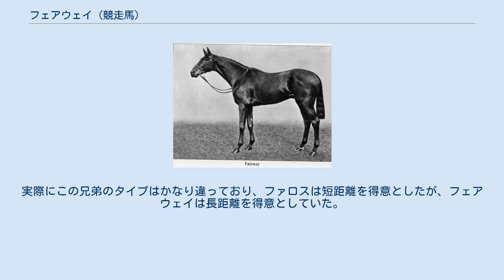フェアウェイ (競走馬)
フェアウェイ（Fairway、1925年 - 1948年）はイギリスの競走馬、種牡馬。
1920年代後半に活躍した。
馬名フェアウェイは「航路」の意で、兄ファロスが灯台、母スカパフローが港名だったことに由来している。
そのほかの兄弟に1000ギニーに優勝したフェアアイル（全妹）がいる。
タイムフォームによる20世紀世界の名馬200選では35位に格付けされている。
 フェアウェイは祖父のポリメラスに似て、非常に胴長で神経質な馬であった。
1927年5月に競走馬としてデビュー。
デビュー戦では競走中にバランスを崩し6着に敗れたがその後7月にかけて3連勝した。
同馬を晩成型と見ていたダービー伯爵の側近ジョージ・ラムトンの判断から、この年はそれ以上レースに出走することなくシーズンを終えた。
この年ジョッキークラブが発表した2歳フリーハンデではハーミット、ブランドに並び、126ポンドという高い評価を得た。
 翌1928年、当初は2000ギニーに出走するプランが立てられていたがレース前日になって口腔内に膿種があることが判明し、出走を断念。
陣営は目標をダービーステークスに切り替えた。
フェアウェイは5月に前哨戦のニューマーケットステークスを勝利し、翌6月のダービーステークスには本命で出走した。
しかしコースに出て観客席を横切るパレードの最中、興奮した観客に取り囲まれ、馬体に触られ尻尾を引っ張られるなどしたフェアウェイは神経を高ぶらせて大量に発汗し、さらにスタートが遅延するアクシデントに見舞われてますます苛立ちを募らせた。
レースではスタートで出遅れ、そのまま全く見せ場を作ることなく7着に敗れた。
 この後しばらくフェアウェイはエプソムダービーのことを引きずり神経質になっていたが、バタース調教師の努力で少しずつ回復すると、7月のエクリプスステークスに挑んだ。
このレースは名牝ブックロウなどが出走していたが、フェアウェイは2着馬に8馬身の着差をつけ優勝した。
9月には最後のクラシックとなるセントレジャーステークスに出走。
フランスから遠征して来たパリロイヤルを破って優勝し、最後のチャンスをものにしてクラシック優勝馬となった。
その後10月にチャンピオンステークスに出走。
アルゼンチン馬フォリエイションを下し優勝し、5戦4勝でこの年のシーズンを終えた。
 翌1929年、4歳になったフェアウェイはさらに充実し、バーウェルステークス、ルース記念ステークス、プリンセスオブウェールズステークスと3連勝した。
続くエクリプスステークスではロイヤルミンストレルに敗れたが、秋にはチャンピオンステークス連覇を果たし、ジョッキークラブカップにも3馬身差で勝った。
ジョッキークラブカップに勝った直後、陣営はフェアウェイの長距離適性を計るためにバタースの管理馬でゴールドカップ優勝馬のボスワースと4000mにわたってマッチレースをさせた。
その結果フェアウェイが勝利し、適性ありと判断した陣営は翌1930年のゴールドカップを目指し激しい調教を課したが、フェアウェイは途中で屈腱炎を発症し競走馬を引退した。
 フェアウェイは1931年から種牡馬となり、ウッドランド牧場で供用された。
ダービー伯爵のフェアウェイに対する期待は大きく、全兄ファロスをフランスに売却するほどであった。
フェアウェイはその期待に違わず大きな成功を収め、初年度産駒が4歳になった1936年にイギリスのリーディングサイアーとなった。
その後も毎年コンスタントにリーディングサイアーの上位を占め、1939、1943、1944年にリーディングサイアーとなった。
 代表産駒は二冠馬ブルーピーター、フェアトライアルなど。
産駒には2000ギニーおよび1000ギニーを優勝したものが5頭いる一方、ゴールドカップやグッドウッドカップなどの長距離レースで活躍したものは一頭もいない。
なお、産駒には父に似て多汗な馬が多かった。
 フェアウェイの産駒は種牡馬として世界中で成功を収め、イギリスでフェアトライアル、フランスでフェアコピー、アルゼンチンでフルセールがリーディングサイアーとなった。
日本へはハロウェーが輸入され、リーディングサイアー上位の常連として活躍した。
 1946年、フェアウェイは腰を麻痺させて種付けを中止した。
麻痺は次第に下半身全体に拡大し、1948年に安楽死処分となった。
 フェアウェイは名...